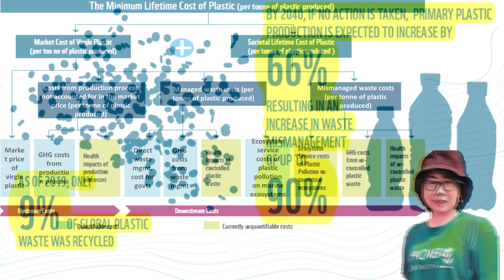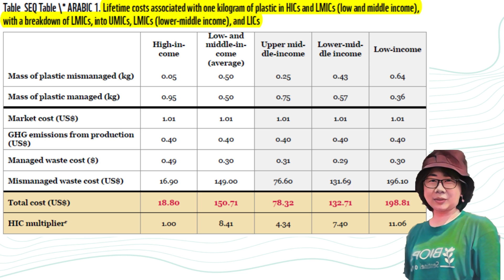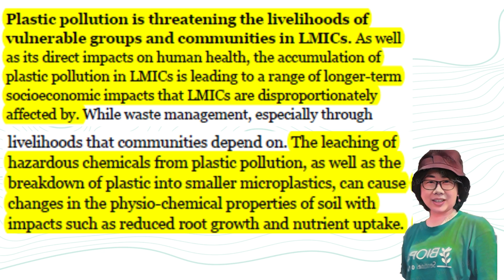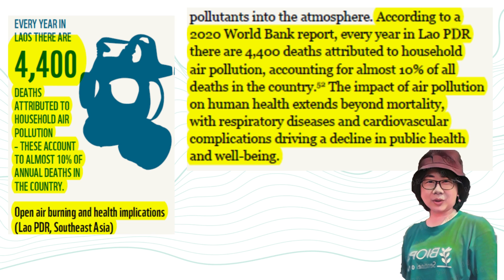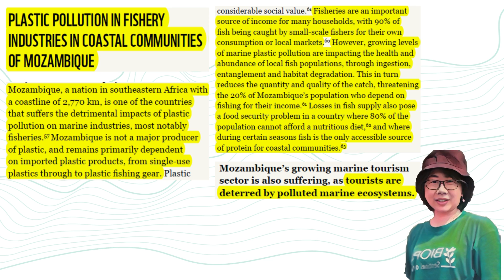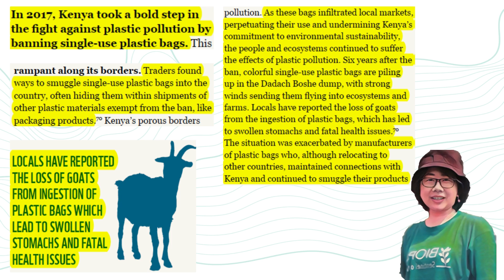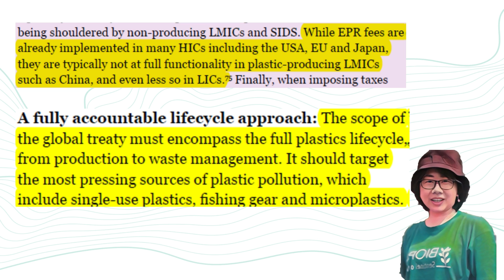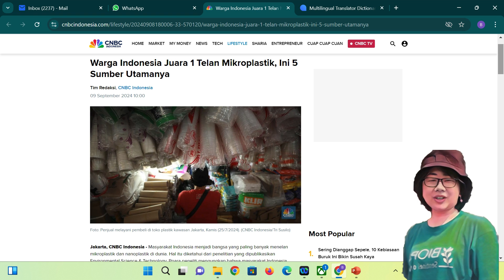video wwf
Plastik adalah material ringan yang dapat diterbangkan angin ke tempat yang jauh, tetapi masalah yang ditimbulkan oleh sampah plastik, bukan masalah ringan yang dapat diselesaikan dengan mudah oleh industri tertentu, akademisi dan peneliti, atau bahkan oleh suatu negara. Apakah solusi yang sudah ada sekarang, sudah efektif mengatasi masalah sampah plastik?
Mohon maaf jika terdapat kesalahan baca oleh Avatar, semoga nantinya Avatar dapat membaca dengan lebih tepat untuk angka dan terminologi tertentu.